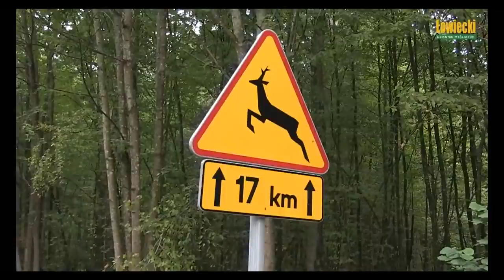RYKOWISKO NIE DLA MYŚLIWYCH cz 2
Co roku tak zwani przez myśliwych "ochraniarze" lub "zieloni" organizują w Białowieży akcję "RYKOWISKO NIE DLA MYŚLIWYCH". Organizatorzy to liczna grupa społeczników niezbyt lubiana i niezbyt szanowana przez myśliwych, którzy nie kryją swojego wrogiego stosunku pisząc min. na jednym z portali: "Obecnie ekolodzy to lewacka zaraza. Każdy uczciwy i rozsądny człowiek który chce być w wolnym kraju powinien zwalczać wszystkie ruchy ekologiczne każdymi dostępnymi dla niego sposobami. Ekolodzy to wyłącznie zakazy i wmawianie ludziom że człowiek jest zły, z winy człowieka ginie wilk i trzeba coś z tym złym zrobić ... Dla mnie to sekta międzynarodowa, niebezpieczna dla ludzi, trudna do zidentyfikowania w kwestii przywódcy, rozczłonkowana na wiele grup, finansowana przez duży biznes, mocno przesiąknięta ideologią w tym ideologią depopulacji ludzi, posiadająca zdeterminowane bojówki stosujące przemoc. Komunizm=faszyzm=animalizm. Kto uważa że to pożyteczne lub nie widzi zagrożenia jest głupkiem lub ich współpracownikiem lub do nich należy." Redakcja nie należąc do tej grupy odwiedziła za pomocą skromnej dwuosobowej ekipy bazę "zielonych" zadając pytania bodajże najaktywniejszym działaczom tej akcji, którzy na rykowisko przyjechali z wielu stron Polski. Chcieliśmy u źródeł dowiedzieć się dlaczego działają Oni na rzecz "rozwalenia łowiectwa". Przedstawiamy więc wierną relację z tego spotkania w postaci zapisu dźwięku i obrazu.